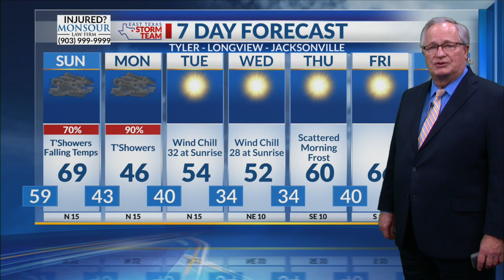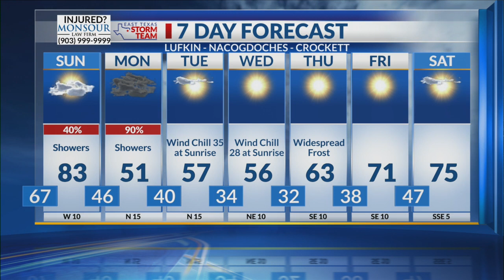Sunday Morning Forecast 10/28/2023